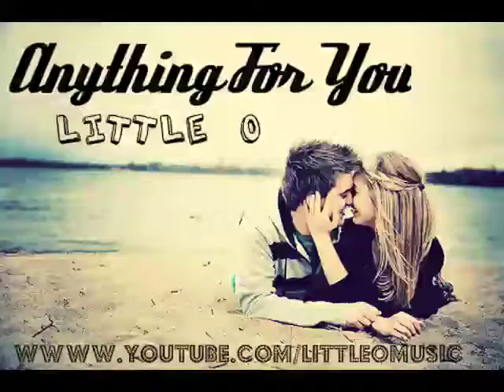Anything For You - Little O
Download Link!